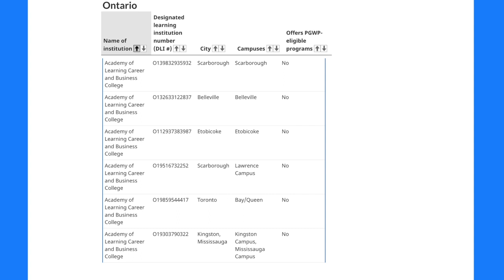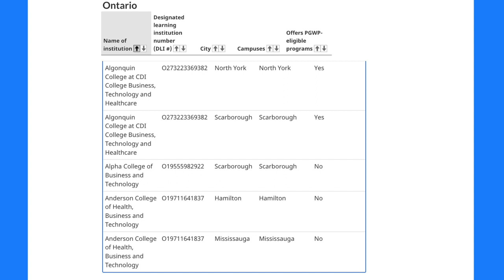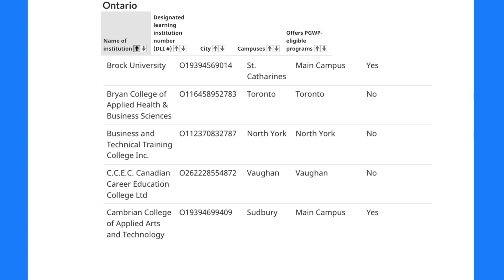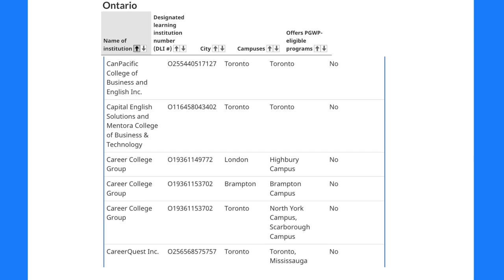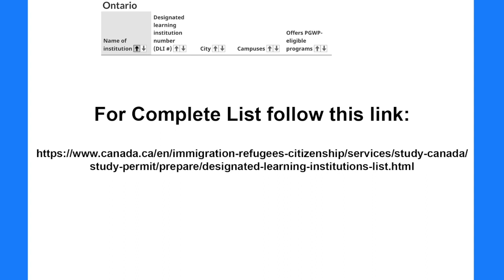Designated learning Universities list Canada | Colleges List | Ontario Province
Designated learning institutions list Canada | Colleges List | Universities List | Ontario Province | Malayalam

What is DLI list in Canada?
Which college gives work permit Canada?
What colleges are accredited in Canada?
What are the benefits of DLI in Canada?
Designated learning institutions list
To apply for a study permit, you need an acceptance letter from a designated learning institution (DLI). A DLI is a school approved by a provincial or territorial government to host international students.
List of designated learning institutions by province/territory
All primary and secondary schools in Canada are designated learning institutions. They aren’t included in this list.

If you plan to attend a post-secondary school, make sure it is on this list.

If the school you’re studying at loses its DLI status while you’re studying, you can keep studying until your study permit expires. You may need to apply to a new DLI in other circumstances.